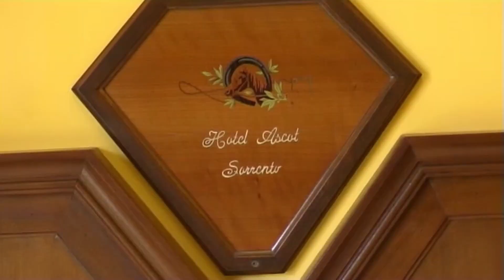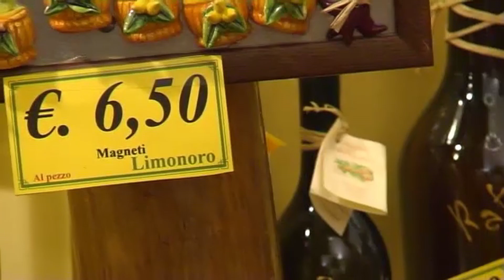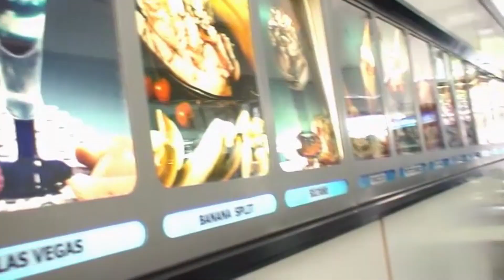Matkalla | Sorrento osa 1: Sitruunoita & ilotulituksia 🍋 🎆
Roomasta matka jatkui Napolinlahteen Sorrentoon heinäkuun helteillä.

0:00 Intro
0:29 Yllätys hotellihuoneessa
1:26 Tervetuliaiskierros
2:27 Limoncello-maistiaiset
4:29 Mahonkipöytä
6:02 Häät Sorrentossa
7:02 Korkealla rannalla
7:48 Hotellilla
9:12 Matkamuistoja?
9:49 Uimassa
10:24 Kirkossa
10:41 Iltakävely aukiolle
11:21 Aukiolla
12:20 Maisema & ilotulitus
16:51 Tuima Vision videotuotannot